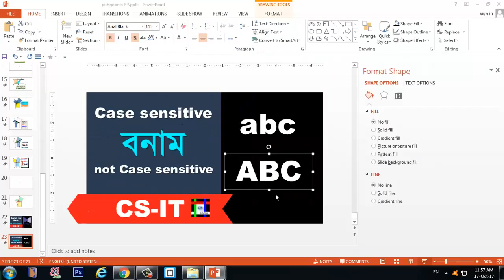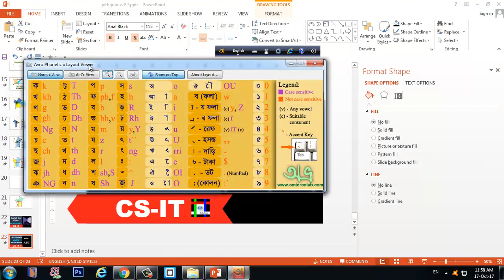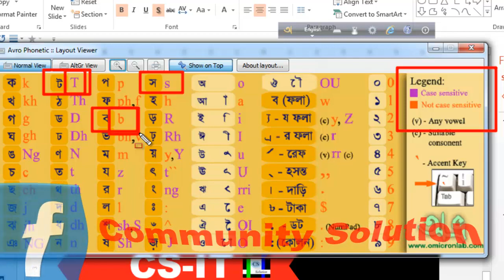Case sensitive VS not case sensitive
There is a Problem of case sensitive and not case sensitive.If you do not know the  Differences between case sensitive and not case sensitive you may fall into problem dealing with password or any other programming language.